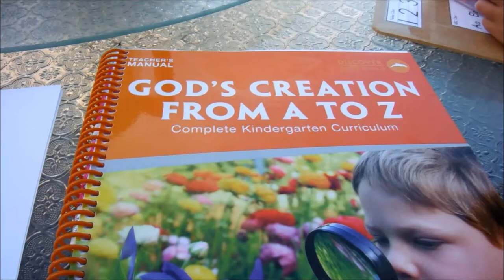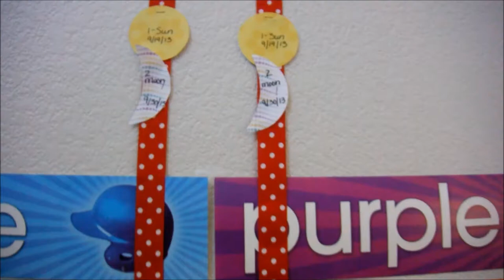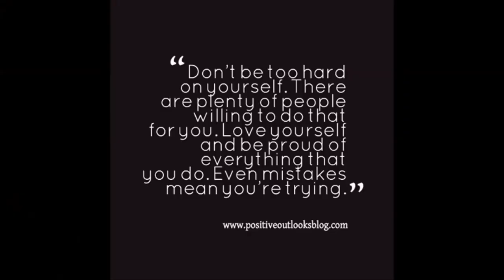Eat My Moon Phases!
Our September 30th 2013.